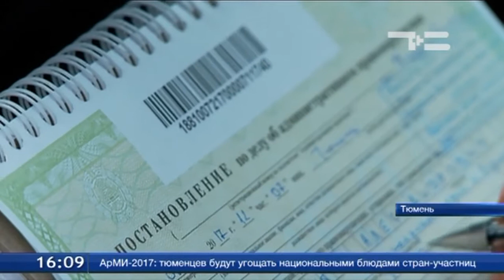Первый после поправок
Соблюдают ли тюменские водители правила перевозки детей, проверяли сегодня инспекторы ДПС. Они останавливали машины у одной из поликлиник. Это первый рейд полицейских после вступления в силу поправок, которые разрешили не использовать кресло, если ребёнок старше 7 лет и в него не помещается. Например, из-за роста выше 150 сантиметров. В ходе рейда выяснилось, что большая часть родителей перевозит детей безопасно. Но были и нарушители.
Штраф за нарушение правил перевозки детей не изменился - это 3 тысячи рублей. Примерно в эту же сумму обойдётся бюджетное кресло в автомобиль.